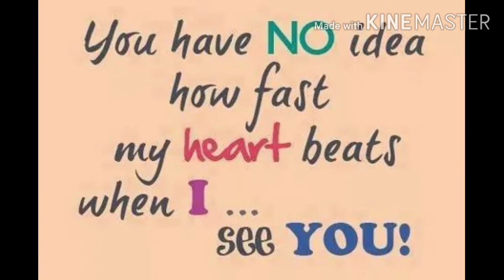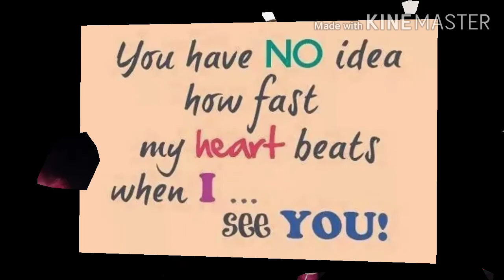June 27, 2020